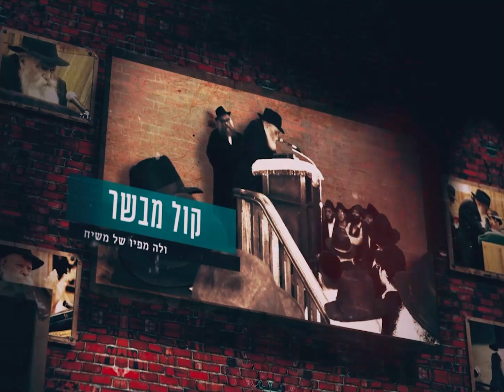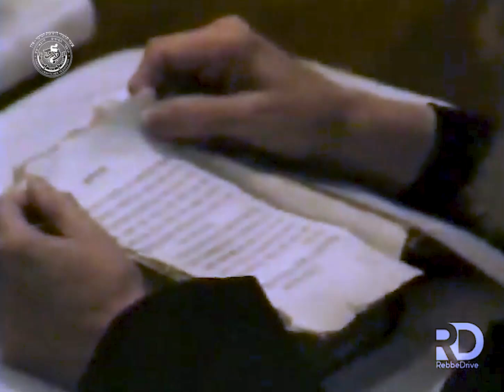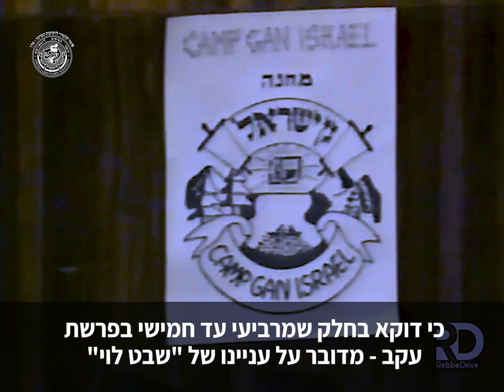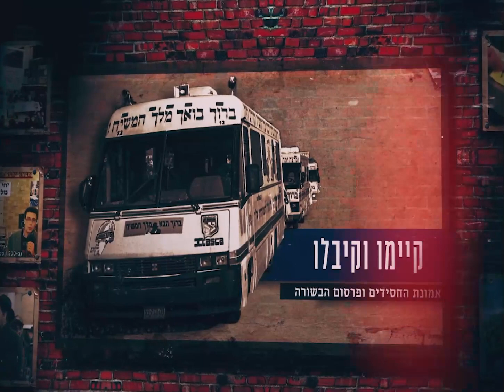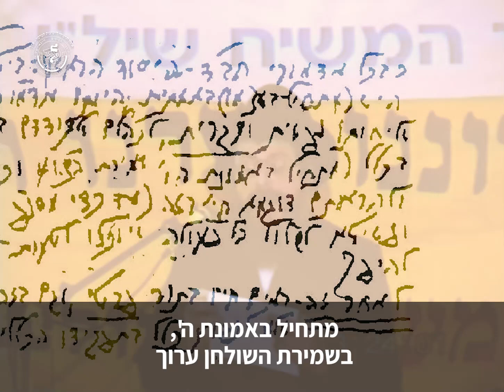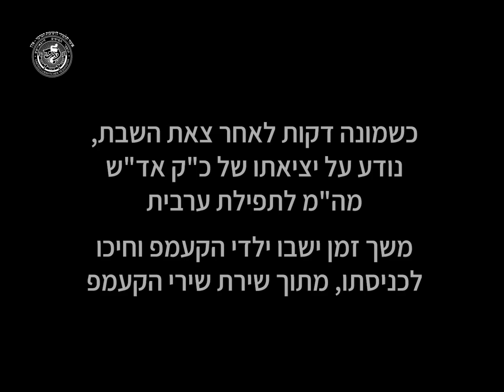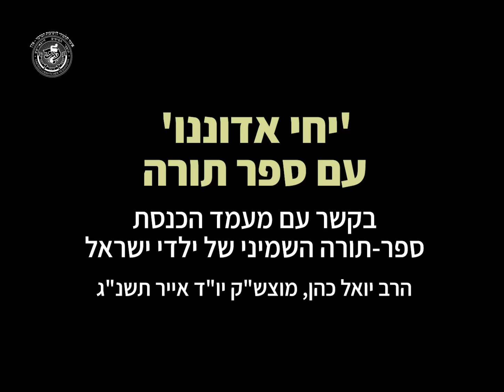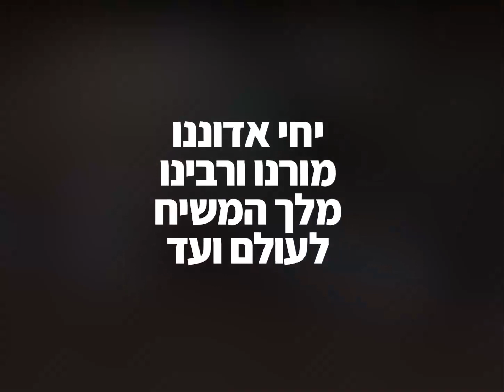תכנית ואביטה נפלאות מס' 43 | חיילי אדוננו | מנחם־אב תשפ"ג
מלכי רבנן - תפילה ושיחה עם ילדי הקעמפים
אחכה לו - גן ישראל בהמתנה לרמטכ"ל
"ברמ"ח ר"ל" - הרב ברוך בועז יורקוביץ', שבט תשנ"ה
הפעם הראשונה - בקשר עם הכנסת ס"ת של ילדי ישראל